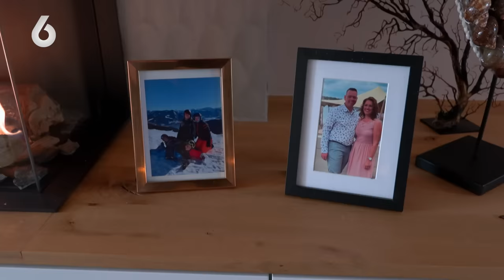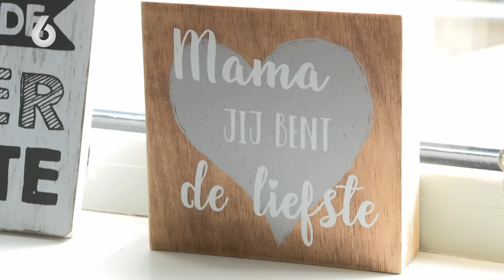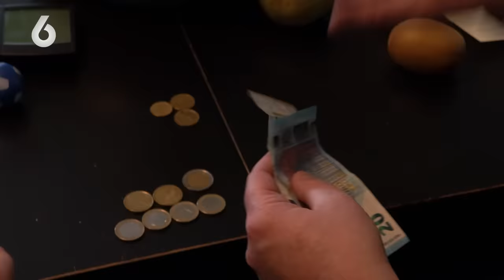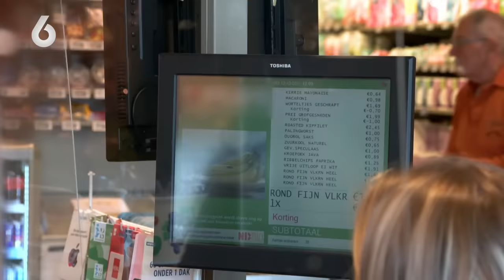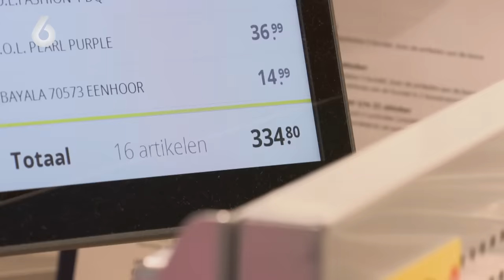Gezin gaat HE-LE-MAAL LOS: geeft 1000 EURO uit aan KLEREN & SPEELGOED! | Steenrijk, straatarm